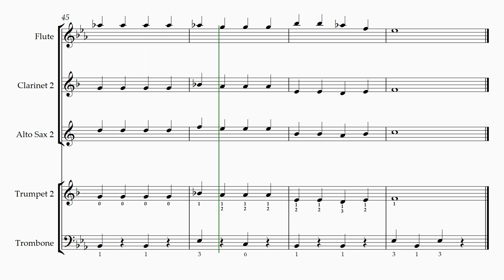JINGLE BELLS BASIC COMBO 2 v2023